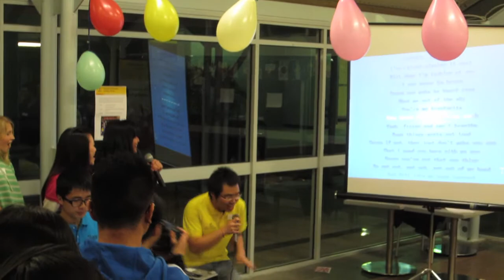Student Development International - Cultural Mentoring Program @ UNSW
Produced by Jesse Peters, Ivan Tongue
Music composed by Dean Barrett, Judy Whittaker 'A New Day'